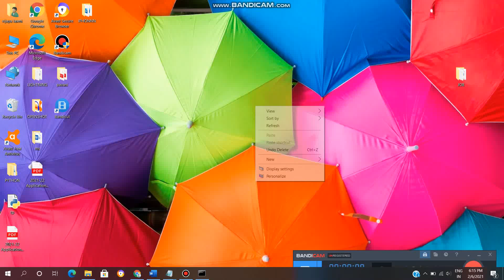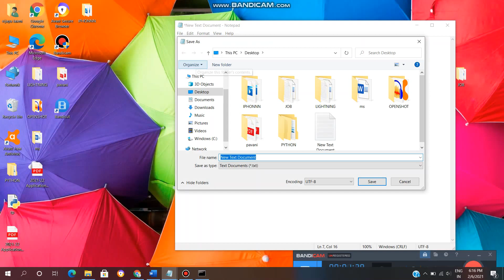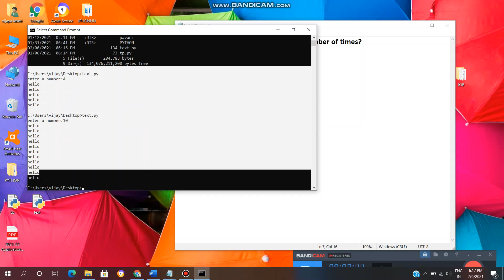PYTHON:How to print 'STRING' or any Content For GIVEN NUMBER of TIMES/VL INFOTECH